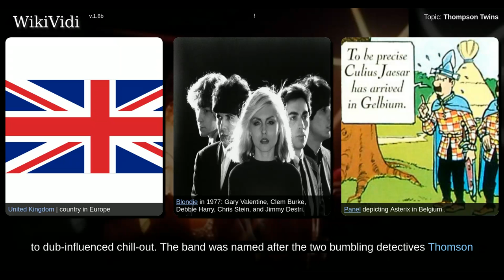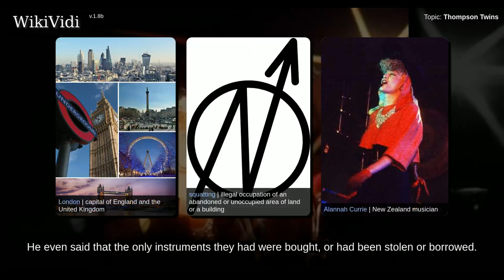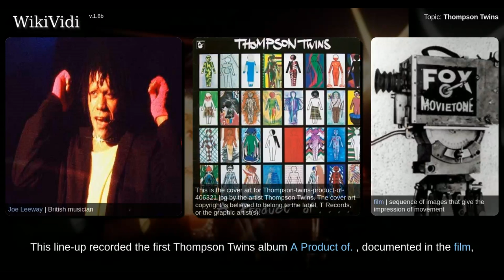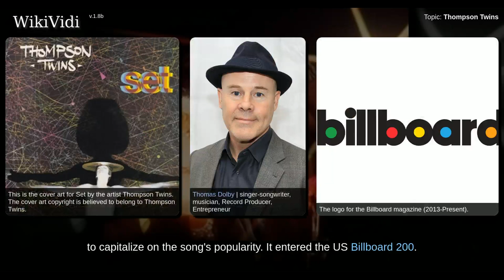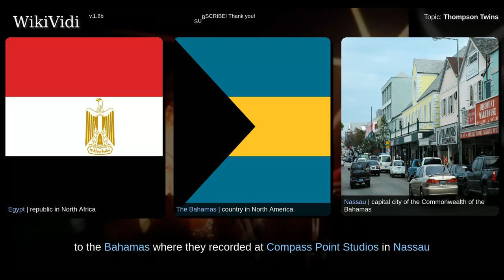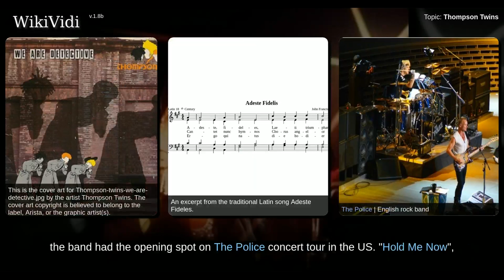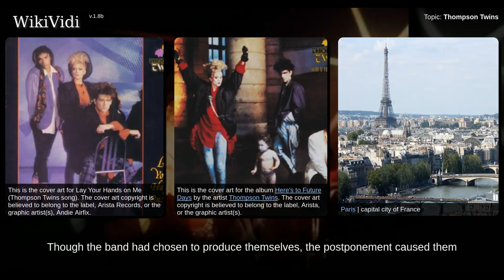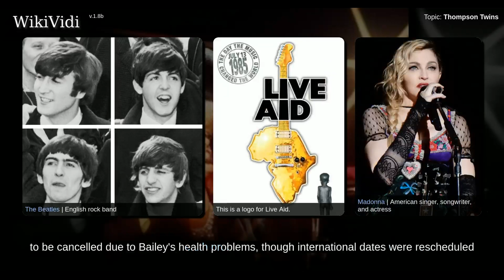THOMPSON TWINS - WikiVidi Documentary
Thompson Twins were a British music group that formed in April 1977. Initially a new wave group, they switched to a more mainstream pop sound and achieved considerable popularity in the mid-1980s, scoring a string of hits in the United Kingdom, the United States, and around the globe. In 1993, they changed the name to Babble, to reflect their change in music from new wave to dub-influenced chill-out. The band was named after the two bumbling detectives Thomson and Thompson in Hergé's comic strip The Adventures of Tintin. At various stages, the band had up to seven members,, but their most known incarnation was as a trio between 1982 and 1986. They became a prominent act in the Second British Invasion, and in 1985, the band performed at Live Aid, where they were joined onstage by Madonna.

Shortcuts to chapters:
00:01:14: Early days
00:03:06: Line-up changes
00:04:43: Trio

Copyright WikiVidi.